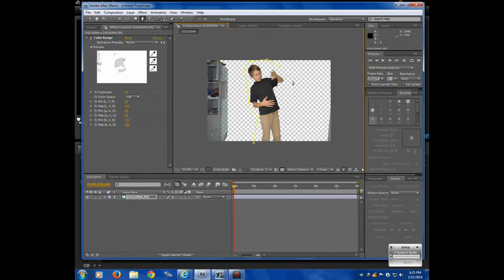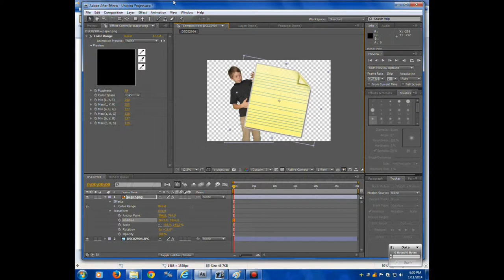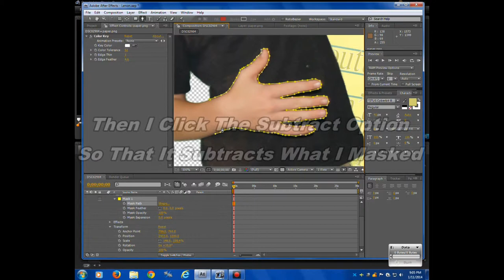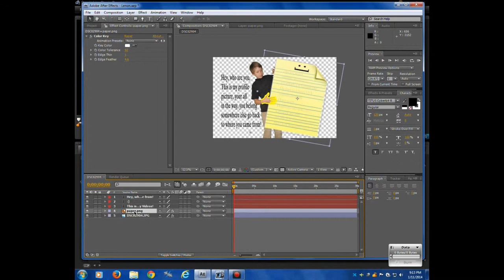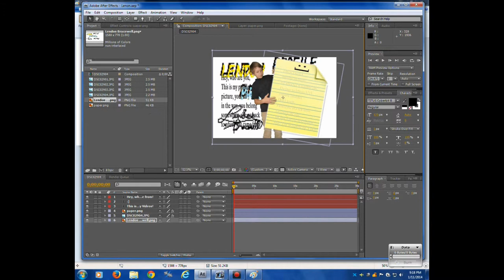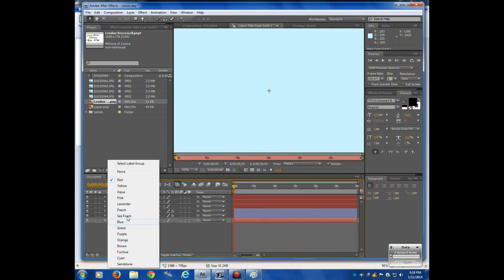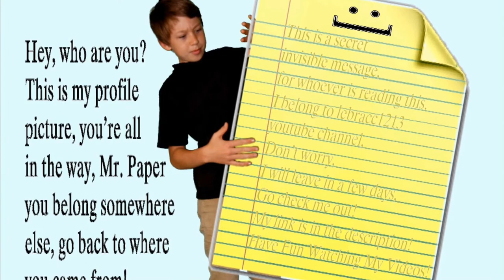Photo Making, Using Adobe After Effects - Computer Editing *Video 1* Len Brace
Hey, I hope you leaned a bit from this video. Yeah, this is not really a tutorial, but just something to help you get ideas for making your own photos and videos. Thanks!